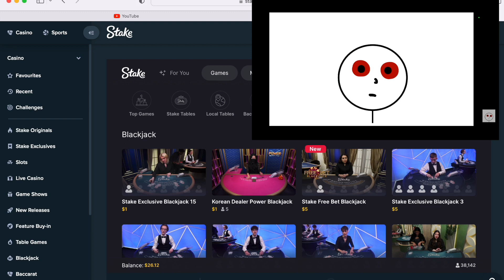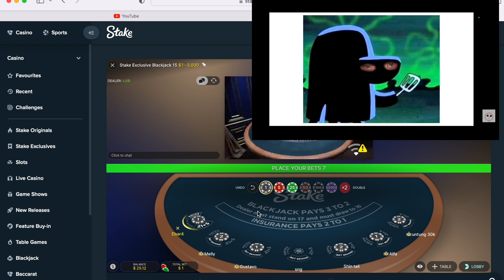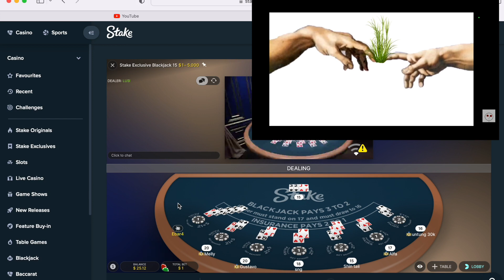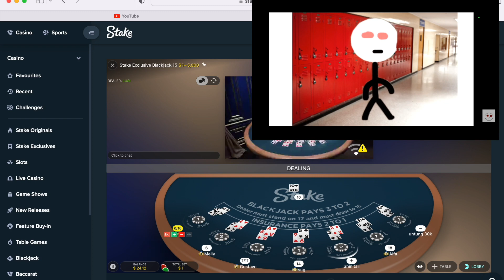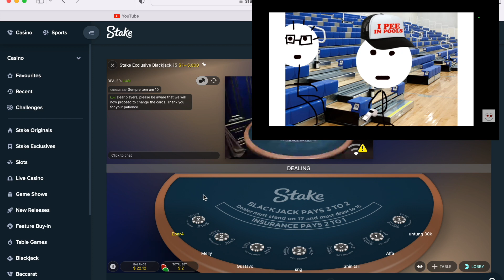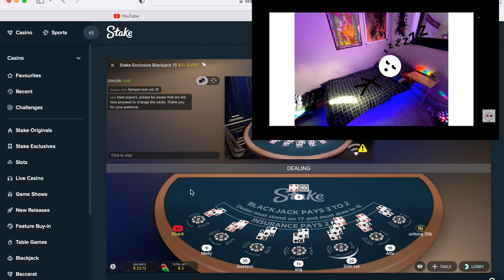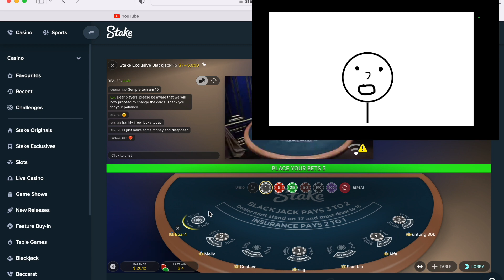Ebar Reacts To High At School